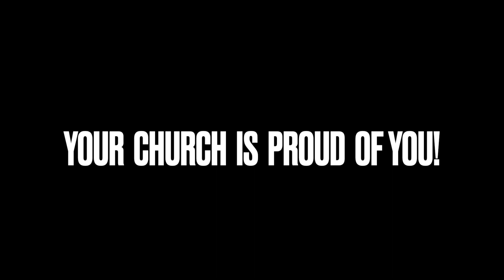May 8, 2022 Sunday Sermons